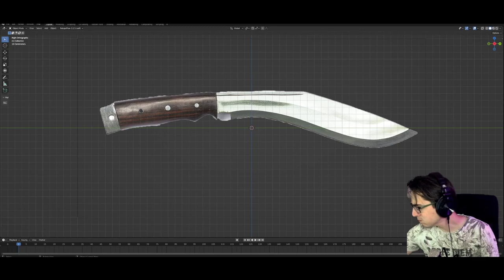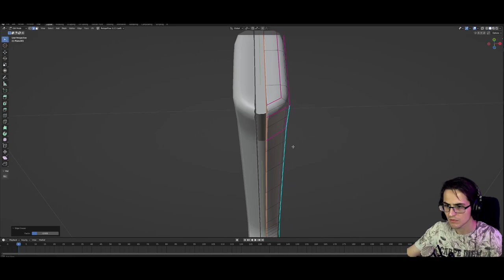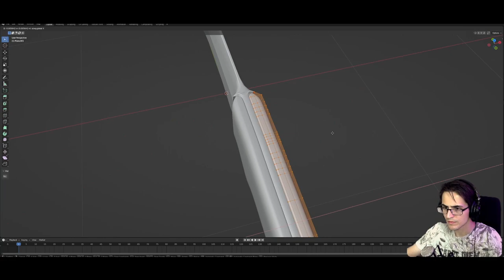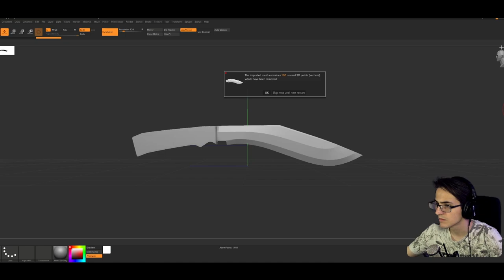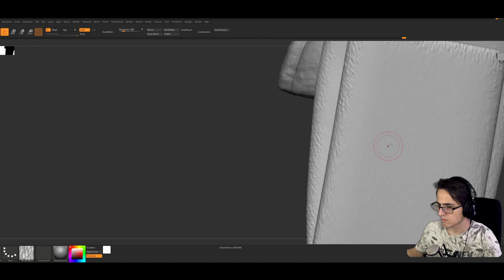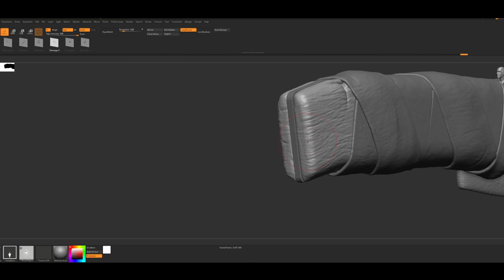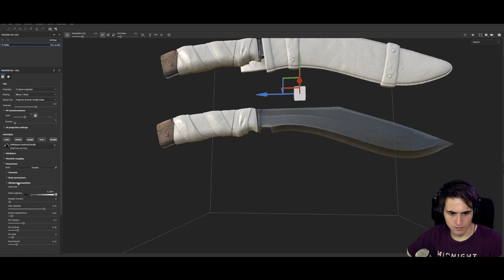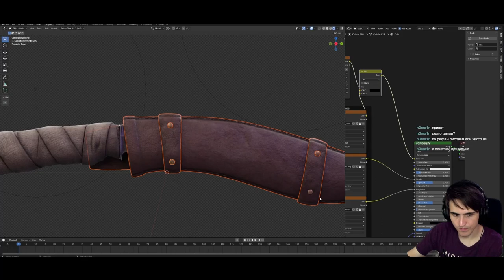Cherokee Knife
I made this knife live on stream for my upcoming artwork: Bounty Hunter.

0:00 - Modeling
29:14 - Detailing
53:57 - UV unwrapping
56:57 - Texturing
1:06:30 - Rendering
1:08:31 - Final Result